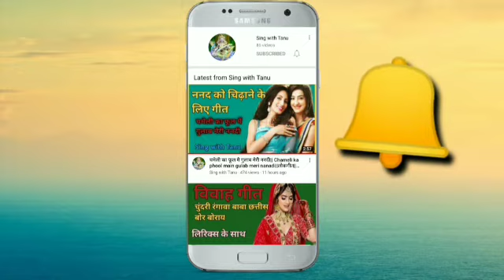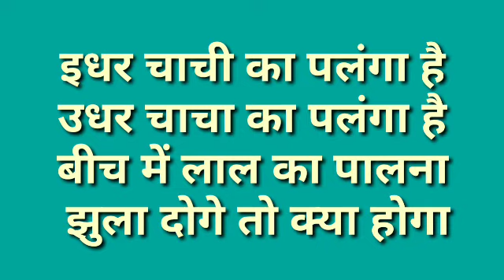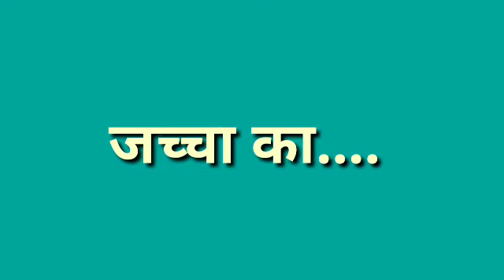जच्चा गीत||जच्चा का मन अंगूरों में खिला दोगे तो क्या होगा||Sing with Tanu|लोकगीत||सोहर||Jachcha geet